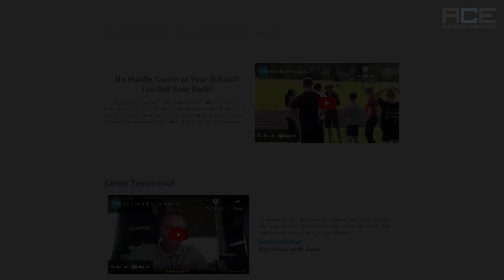Coaching a high school track athlete | Girl Hurdler Falls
In this video, "Coaching a High School Track Athlete," we delve into the journey of Amber, a dedicated girl hurdler who overcame numerous challenges in track and field. Amber’s story is a testament to the power of coaching, technique refinement, and relentless practice planning. From her early days struggling with her form to becoming one of the top hurdlers in the state, her journey is filled with valuable lessons for anyone interested in high school track and field athletics.

Witness her dramatic race where this girl hurdler falls at the last hurdle, narrowly missing her chance to qualify for the state championships. Despite this setback, Amber's determination and hard work in drills, technique, and speed training highlight the essence of coaching high school track & field.

Throughout the video, you'll see various track & field drills, sprint exercises, and running drills that were crucial in Amber's development. Learn about the importance of practice planning and the day-to-day life of a high school track athlete, including insights into track and field athletics (sport) and how aspiring athletes can get faster.

Whether you're a coach, an athlete, or simply a fan of track and field, this video offers a deep dive into the world of high school athletics, showcasing the highs and lows of training and competing. Join us as we explore the dedication it takes to excel in hurdles and sprint events, drawing inspiration from Amber’s incredible journey.

Submit your hurdling video for a chance at a FREE technique analysis.

Hurdling 101: A detailed, step by step approach to teaching beginner hurdlers.

Hurdling 201: Improve Your Steps, Technique and Start Racing in the Fast Heats